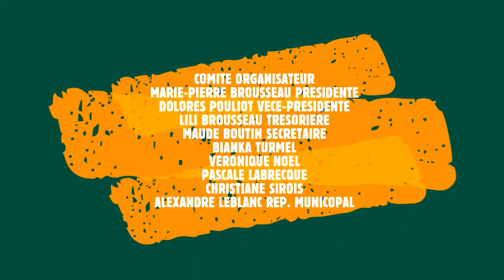FESTIVAL DES MEANDRES A SAINT-LEON-DE-STANDON 2023 DUO FRANCINE ET RAYMOND .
Comite organisateur du festival des méandres 2023
Marie-Pier Brousseau présidente
Dolores Pouliot vice-présidente
Lili Brousseau trésorière
Maude Boutin secrétaire
Bianka Turmel
Veronique Noel
Pascale Labrecque
Christiane Sirois
Alexandre Leblanc représentant municipal

Produit par Les Productions C.F.T.V.